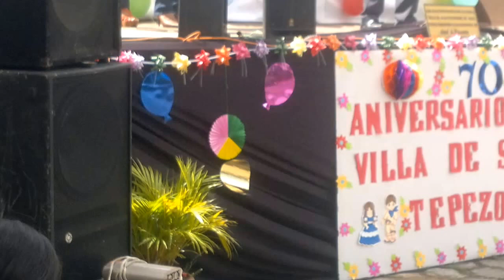Un poco de Historia en los 70 años de ser Villa San Juan Tepezontes, La Paz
Domingo 22 de noviembre de 2015, estaremos celebrando los setenta años de haber recibido el título de VILLA, el Municipio de San Juan Tepezontes, La Paz